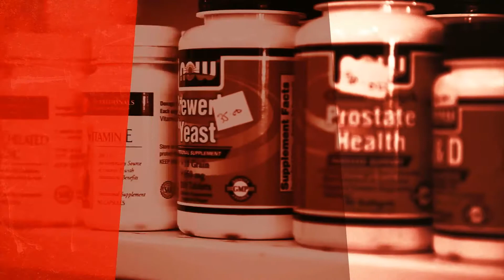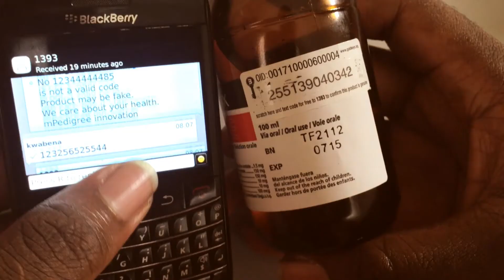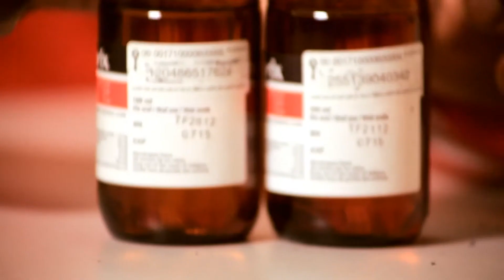mPedigree : Bright Simons Reveals An Innovation to Expose Counterfeit Medicine - Talking Heads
Over 2 000 people die everyday around the world from substandard & counterfeit medicine.  In Africa, selling fake medication has become BIG business. An estimated 1/3 of the total trade of pharmaceuticals in Africa is believed to be counterfeit.  This critical problem led Bright Simons to invent mPedigree.Established in Ghana in 2007, MPedigree created an  "Electronic Resource System" for Africa's under-resourced health sector.Through basic text messaging using MPedigree's unique mobile phone platform, consumers have the ability to query the origin of their medicines and to establish whether it is genuine or potentially a dangerous imitation.

Produced by Rowan Pybus | Animated by Anwar McWhite | Written by Tanner Methvin & Tambudzai Ndlovu  |  Creative direction from Anwar McWhite & Tambudzai Ndlovu | Music and footage by Anita Afonu | Voice Over by Dr. Kolade Arogundade